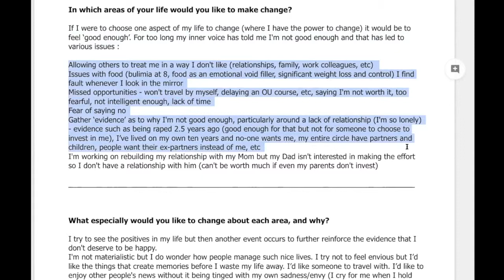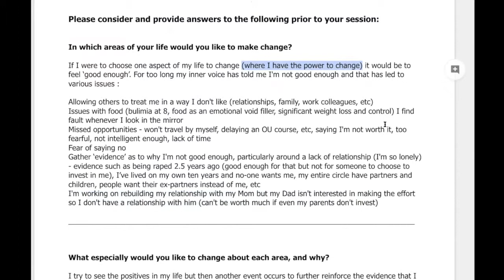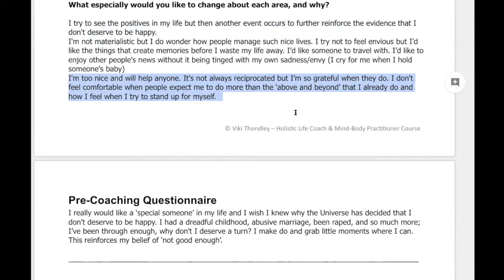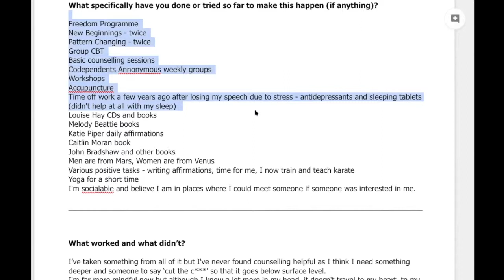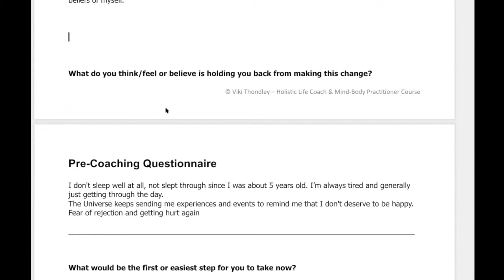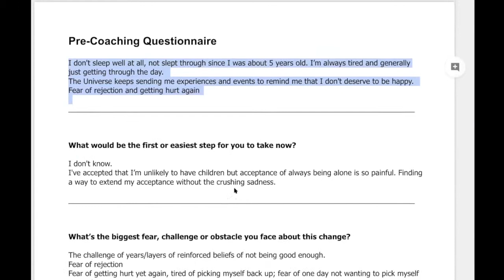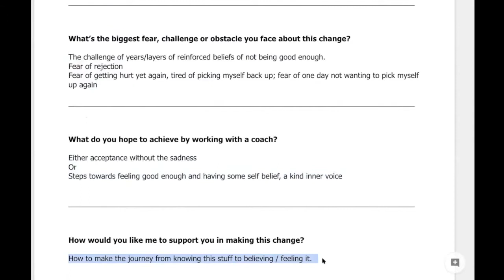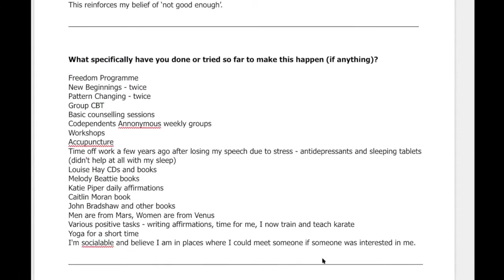How to Use a Pre-Questionnaire for Holistic Life Coaching Clients | MindBodyFood Institute Tutorial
Take a look at this real-life client pre-questionnaire that was filled in for a practical coaching session with one of our Holistic Life Coach & Mind-Body Practitioner Diploma students. Here we go through the answers and get an idea of what the client is struggling with, what's going on underneath the surface and gain an insight into what beliefs and feelings are keeping them stuck.